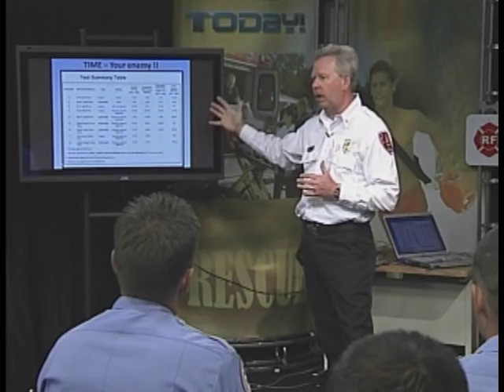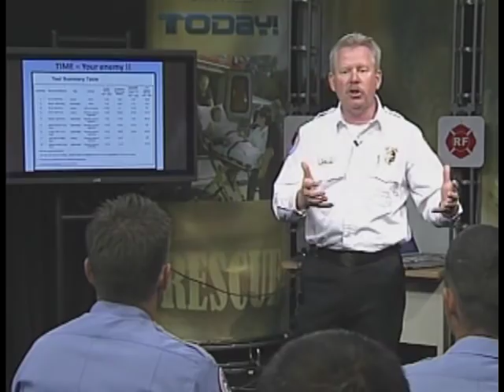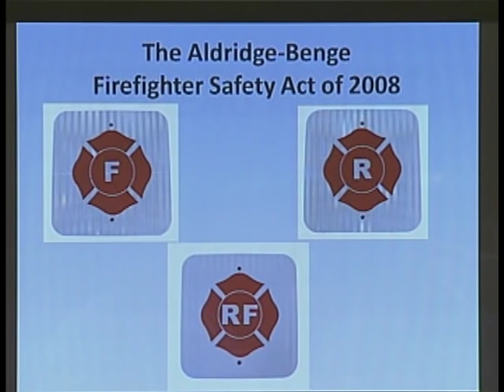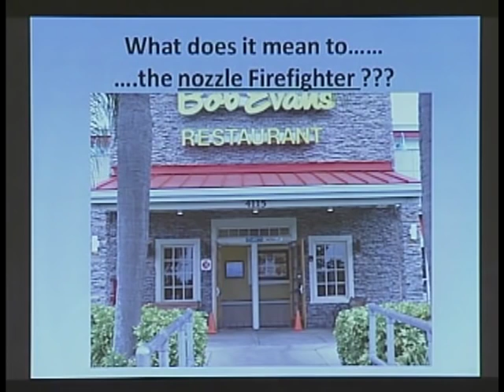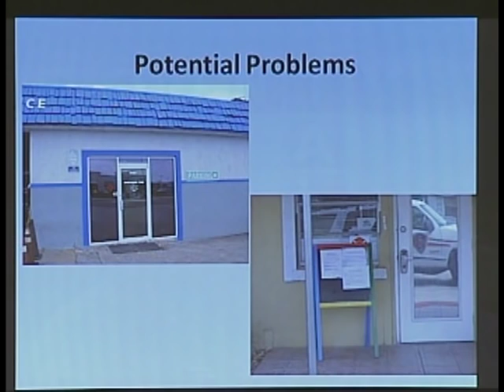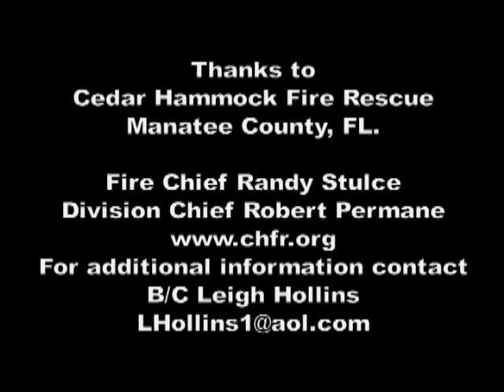Operations in Lightweight Buildings Part 3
Presented by Chief Leigh Hollins of the Cedar Hammock Fire Department. Part 3 of a 3 part series.